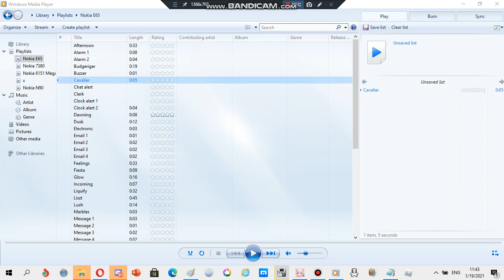Nokia ringtone: Cavalier